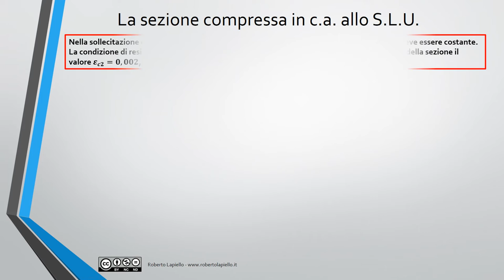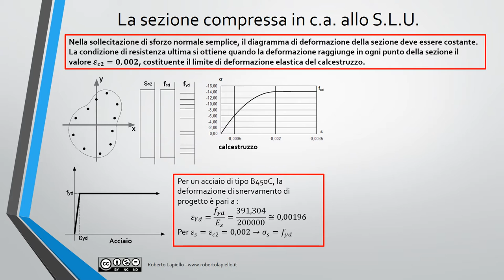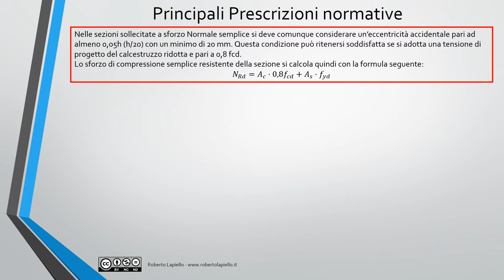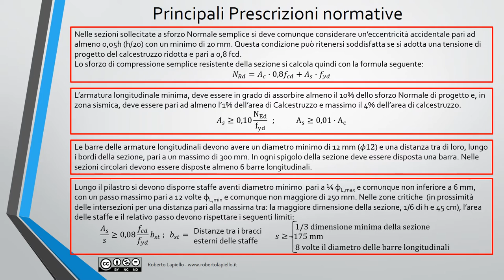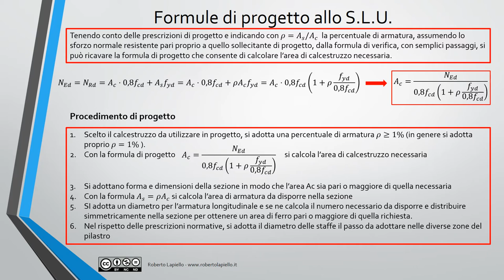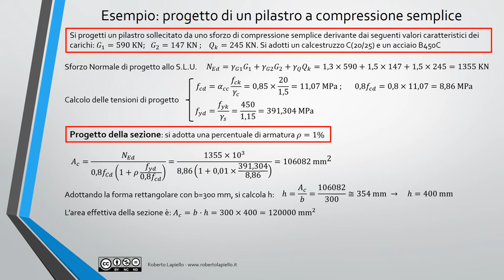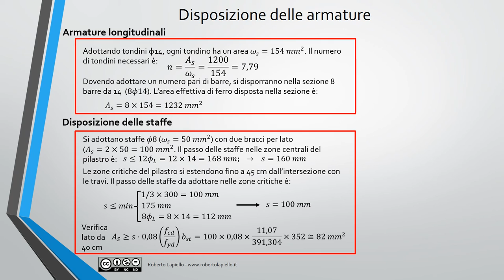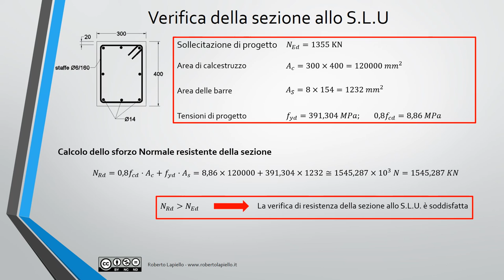Strutture in c.a. - Compressione semplice allo SLU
Video lezione sul progetto e verifica allo Stato Limite Ultimo di sezioni ed elementi in calcestruzzo armato, sollecitati a sforzo Normale di Compressione semplice.